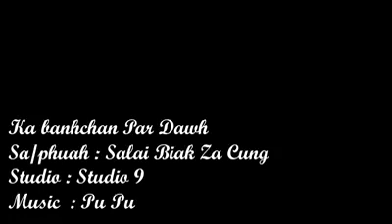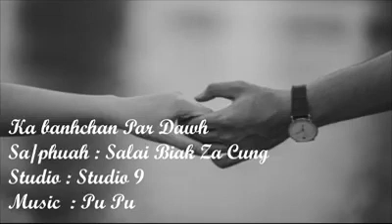ka banhchan par dawh